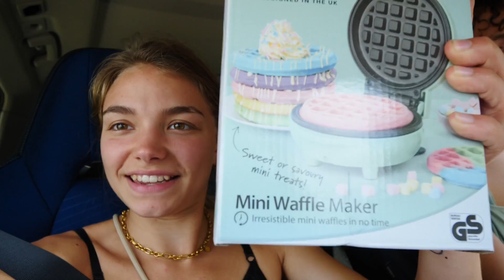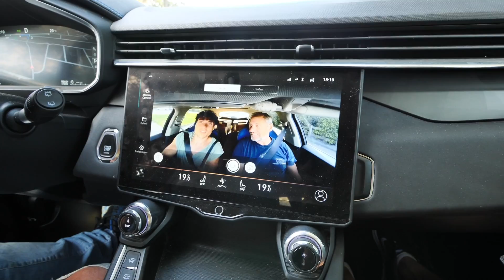Intense Discussie in de Auto loopt uit de hand! #9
Hoi, In deze video gaan wij jou meenemen in onze dagelijkse vlogs vandaag hebben we onderanderen een heftige discussie in de auto. Gaan we lekker shoppen en komen we terecht in het verkeer. Welkom bij onze dagelijkevlogs ervaar spanning en grappige momenten terwijl wij een intense discussie voeren tijdens het auto rijden. in deze vlog laten we onze mening verschillen zien tijdens het rijden in de auto,